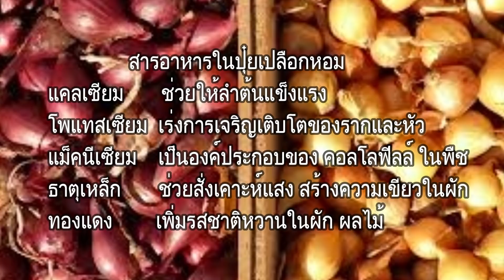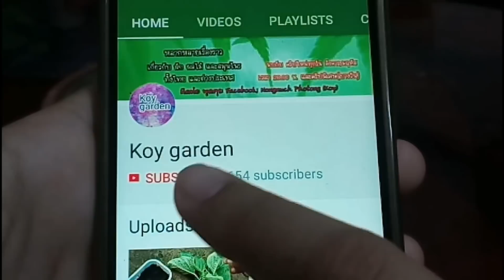ปุ๋ยฟรี จากเปลือกหอม 0 บาท ผักงามเร็ว รสหวาน ทำ 3 ชั่วโมง ใช้ได้เลย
เพลลิสทั้งหมด
ปุ๋ยและการใช้ปุ๋ย โดยแม่ก้อยก้อยจัง
ปลูกผักไฮโดรโปนิกส์ โดยแม่ก้อยก้อยจัง
ผักสมุนไพรนานาชนิด โดยแม่ก้อยก้อยจัง
ปลูกพริก ชนิดต่างๆ ของช่องก้อยการเด้น
การปลูกพืชน้ำ ชนิดต่างๆ ในช่องก้อยการเด้น
ปลูกผักซ้ำจากต้นเก่า การรียูส ผักจากต้นเก่า

ช่องยูทูป และแฟนเพจอื่นๆ ของก้อย
ช่องยูทูป ช่องผัก J&K Easy Gardening (ช่องผัก,สวนภาษาอังกฤษ)
เพจ เรียนภาษาญี่ปุ่นจากศูนย์  (เพจเรียนญี่ปุ่นฟรี)
ช่องยูทูป  Start from 0 ญี่ปุ่น จาก 0 (ช่องเรียนญี่ปุ่นฟรี)
เพจ Lovely DIY by koy  (เพจดีไอวาย)
เพจ Koy nuchy (เพจคสอ.สวยงาม)

👇👇👇ลิงค์ อื่นๆ ที่เกี่ยวกับ คริปนี้👇👇👇